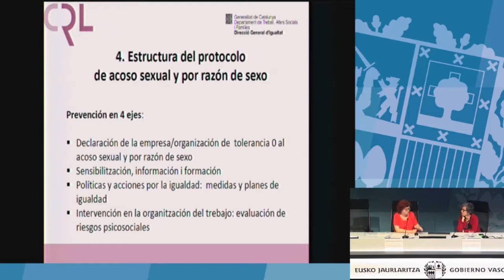4 ejes para trabajar la prevención (Carmen Rodríguez Mañas)